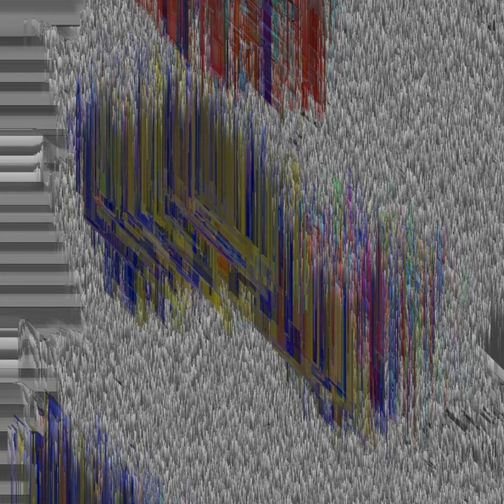SUNDANCE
SUNDANCE · Avery Stoker

Endersine/Sundance